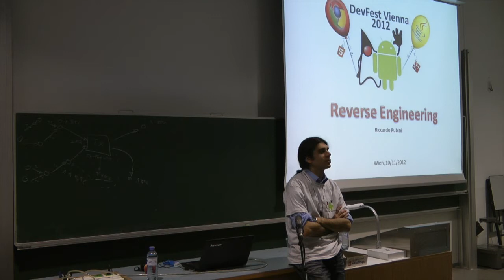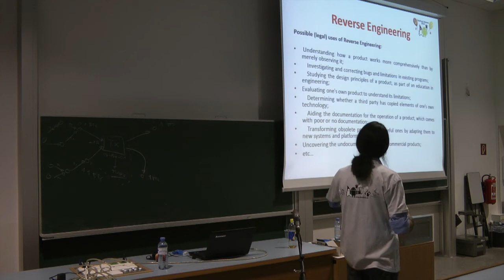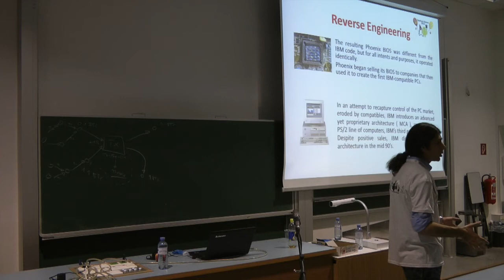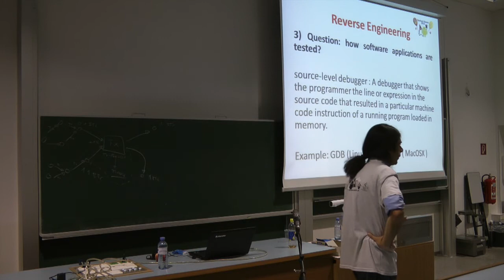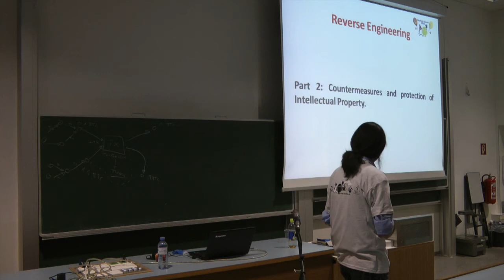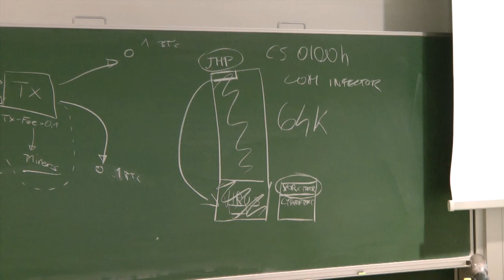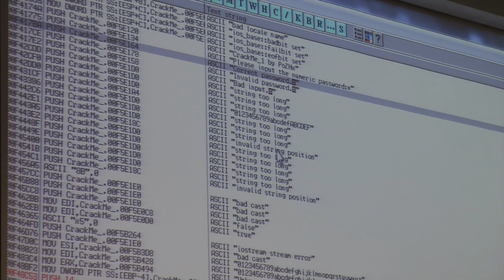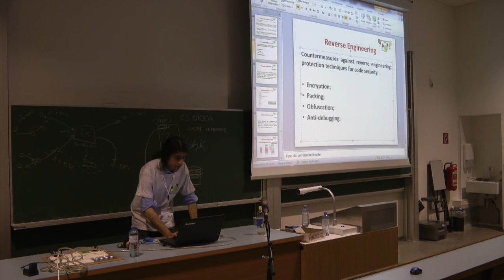DevFest Vienna 2012 - Reverse Engineering (Riccardo Rubini)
Riccardo Rubini
Reverse Engineering

TU Wien

DevFest Vienna is jointly organized by JSUG@TU-Wien and GDG Vienna as part of the global GDG DevFest Season